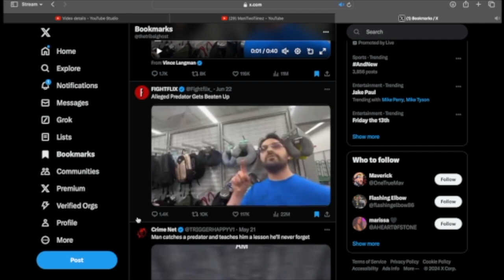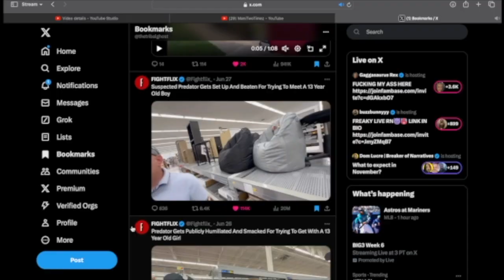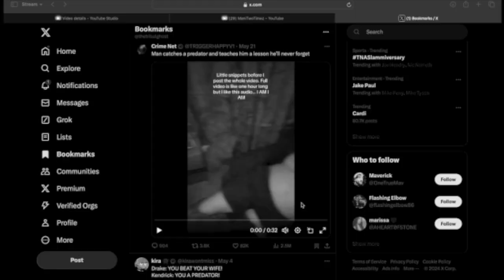Beating up Predators in 2024